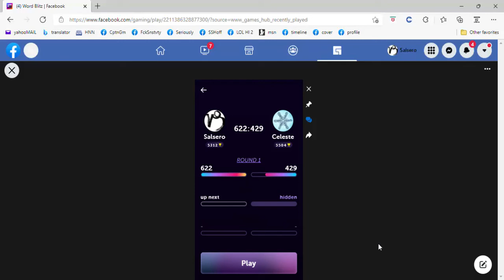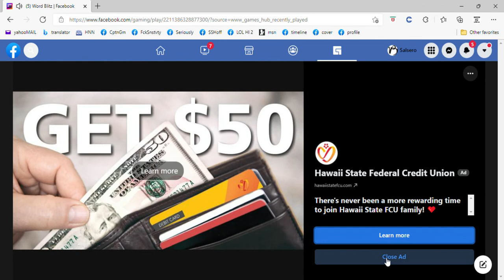2nd round battle with (random playing) Celeste [open, 4s, 4s]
WORD BLITZ vid installment 1528b [orig file not saved] - 2nd round battle with (random playing) Celeste [open, 4s, 4s]